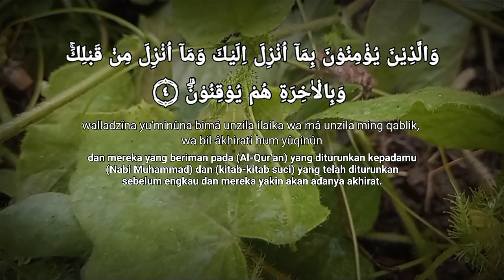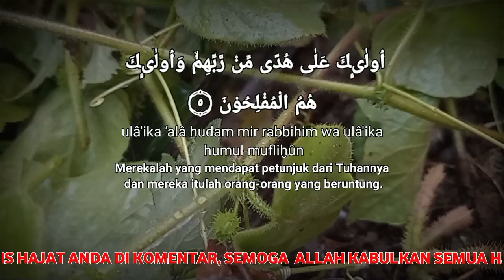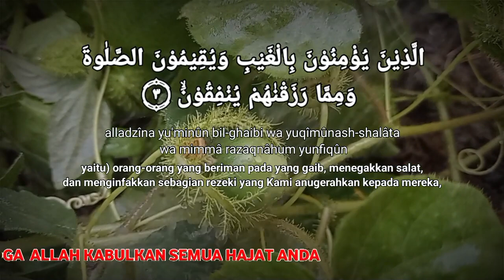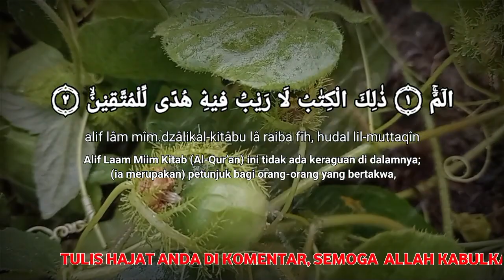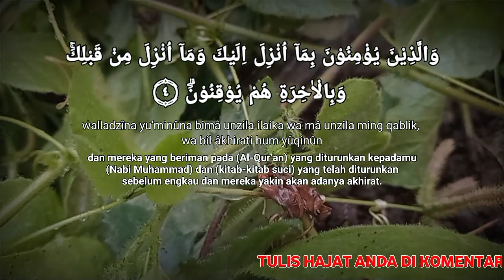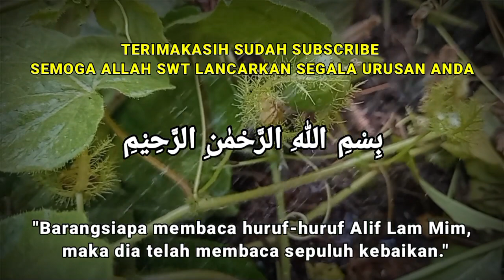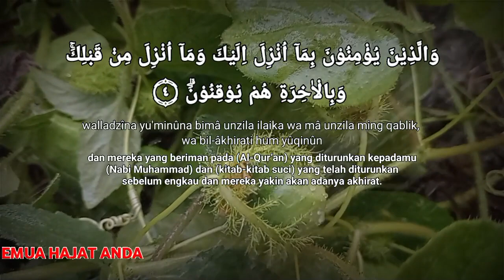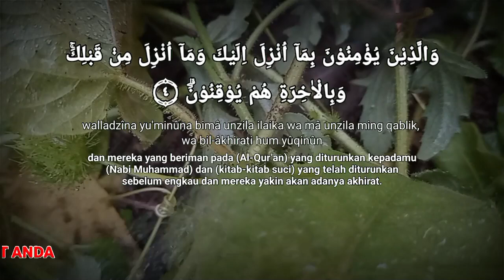NGAJI MERDU SURAT AL BAQARAH AYAT 1-5, ALIF LAM MIM SURAH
alif lam mim surah merdu
surat alif lam mim merdu
ngaji alif lam mim
alif lam mim latin
bacaan surat alif lam mim
ayat alif lam mim
murottal alquran merdu alif lam mim
MUROTTAL ALQURAN MERDU ALIF LAM MIM,AL BAQARAH 1-5, NGAJI MERDU
SURAT AL BAQARAH 1-5 ALIF LAM MIM SURAH, NGAJJI MERDU
BACAAN ALQURAN MERDU AL BAQARAH 1-5, ALIF LAM MIM MERDU
NGAJI ALIF LAM MIM MERDU,AL BAQARAH AYAT 1-5,ALIF LM MIM SURAH, NGAJI MERDU
Surat Al Baqarah Ayat 1-5, Murottal Alqurann Merdu Tenangkan Hati, Ngaji Merdu Alif Lam Mim
BACAAN ALIF LAM MIM MERDU, SURAT AL BAQARAH AYAT 1-5, NGAJI MERDU
Murottal Al quran Merdu Penenang Hati Surah Al Baqarah 1-5, Alif Lam Mim
Bacaan Alquran Merdu Pengantar Tidur Penenang Hati Dan Pikiran, Al Baqarah Ayat 1-5 Alif Lam Mim
MUROTTAL AL QURAN MERDU PENGANTAR TIDUR SURAT AL BAQARAH 1-5, ALIF LAM MIM SURAH
NGAJI ALIF LAM MIM MERDU, MUROTTAL AL QURAN MERDU AL BAQARAH 1-5
Bacaan Surat Al Baqarah Ayat 1-5 Alif Lam Mim, Ngaji MERDU
Alif Lam Mim AL baqarah Ayat 1 Sampai 5, Bacaan Alquran Merdu
NGAJI MERDU ALIF LAM MIM AL BAQARAH AYAT 1-5
ACAAN ALIF LAM MIM MERDU AL BAQARAH 1-5, ALIF LAM MIM SURAT AL BAQARAH